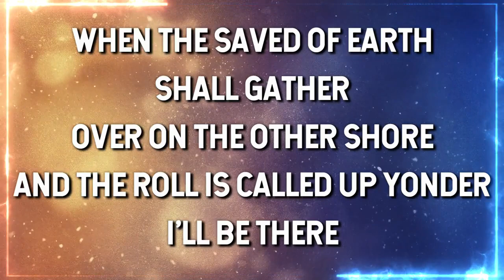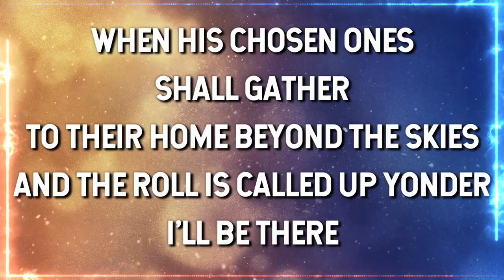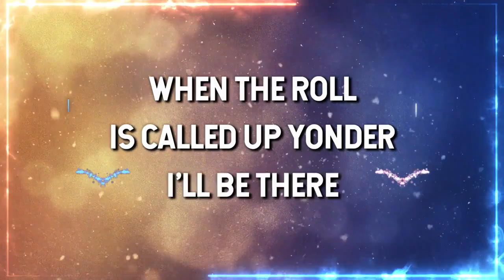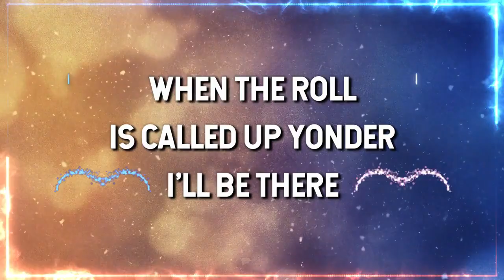When the roll is called up yonder Alan Jackson with lyrics - Country Gospel Music Sing Along Church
When the roll is called up yonder Alan Jackson with lyrics
HOPE PRAISE LOVE
COUNTRY GOSPEL MUSIC WITH LYRICS

Lyrics
When the trumpet of the Lord shall sound
And time shall be no more
And the morning breaks eternal bright and fair
When the saved of earth shall gather over
On the other shore
And the roll is called up yonder I'll be there
When the roll is called up yonder I'll be there
On that bright and cloudless morning
When the dead in Christ shall rise
And the glory of his resurrection share
When His chosen ones shall gather
To their home beyond the skies
Two times

HOPE PRAISE LOVE
CHURCH MUSIC
COUNTRY GOSPEL MUSIC
SING ALONG CHURCH SONGS